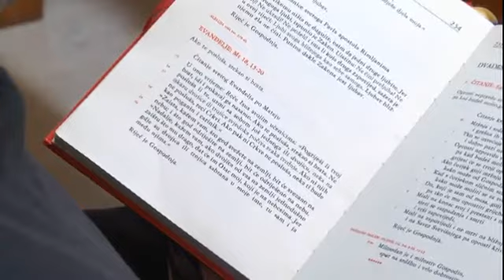Homilija 23nkg A - fra Ivan Penava